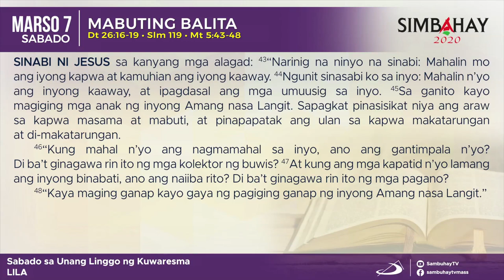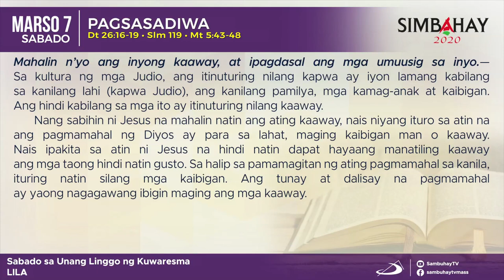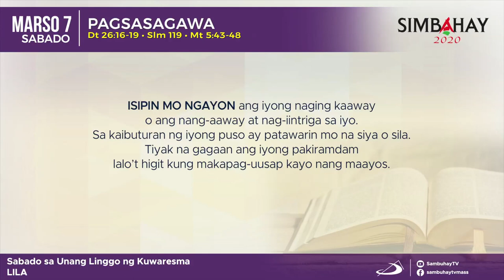Simbahay | Sabado sa Unang Linggo ng Kuwaresma | Marso 7, 2020